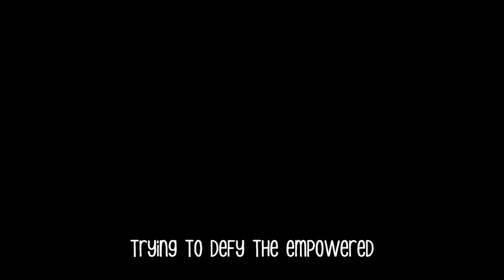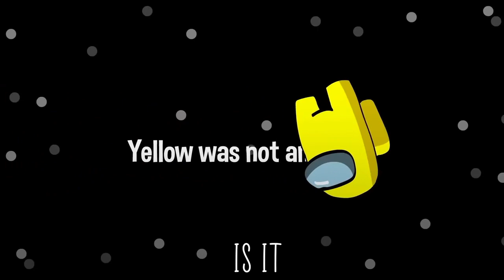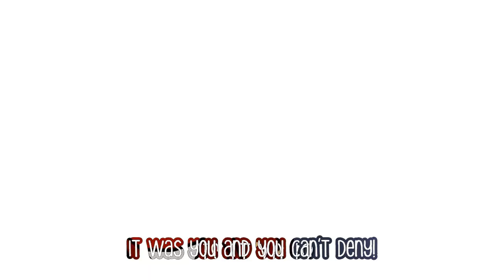I Saw You Ambush Lies!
ISYV art: BG Berina
A art: Golden
L art: Ventrilo

Ambush by DAGames

Lies by Rockit Music

I Saw You Vent by Gatopaint